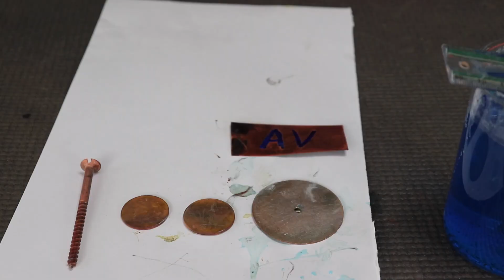Electro-plating (Copper Plating) | Electricity | Physics